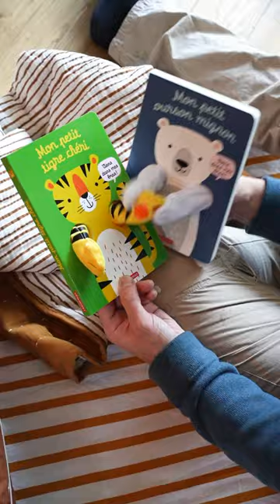MON PETIT OURSON MIGNON et MON PETIT TIGRE CHÉRI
Aujourd'hui, on s'accorde un moment de douceur avec bébé et ces adorables livres câlins !
MON PETIT OURSON MIGNON et MON PETIT TIGRE CHÉRI de Tanja Louwers sont en librairie.